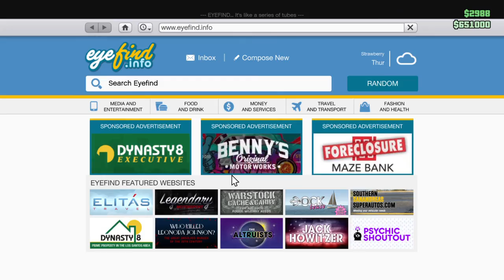GET THIS CAR |DEWBAUCHEE SPECTRE CUSTOM | GTA5